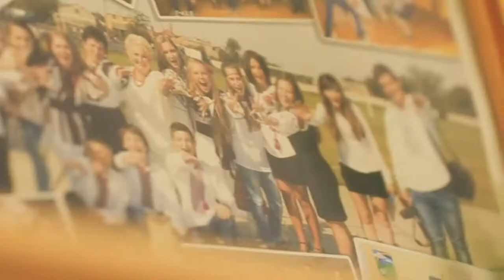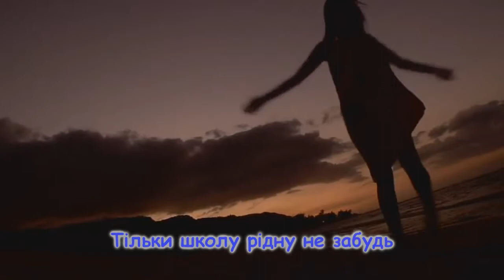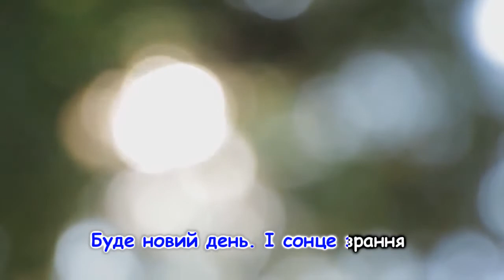Українська пісня "Рідний доме, школо, до побачення" та інші пісні для дітей українською мовою.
Українська пісня "Рідний доме, школо, до побачення"   та інші пісні для дітей українською мовою. Ukrainian songs.
Виконала Діана Мельник
Музика Н.Галабурда
Слова Антоніни Заїки
Аранжування Л.Рокецький

Текст пісні:
Білі птахи з чорною відзнакою
Kреслять коло над шкільним гніздом,
Pідний доме, школо, до побачення!
Прощавай, тополе, за вікном!

Приспів:
Буде новий день. I сонце зрання
Вирушить в одвічну путь.
Нових друзів стрінем і кохання.
Тільки школу рідну не забудь!

Тут прийшли до мене непомітно
Перша книга й радість пізнання,
Сонячна учительська усмішка,
Дружба, творча праця і знання.

Приспів.

Кличе в школу дзвоник малиново
На урок останній доброти.
Не згуби учительського слова
На шляху своєму до мети!

Приспів.